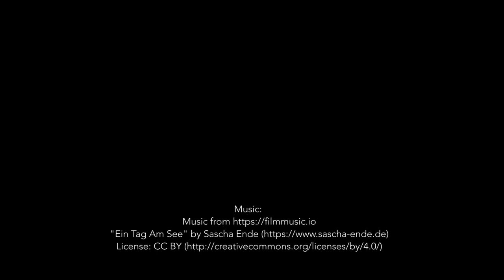Podcast- Equity in Climate Justice Movement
In this Video Podcast special, Mothers Out Front members in National City, CA, Jacqueline Zenona Reynoso Marquez, Janice Luna Reynoso, and Michelle Luna Reynoso talk about Equity in the Climate Justice movement and share their personal journey in this movement as one of the frontline community members.